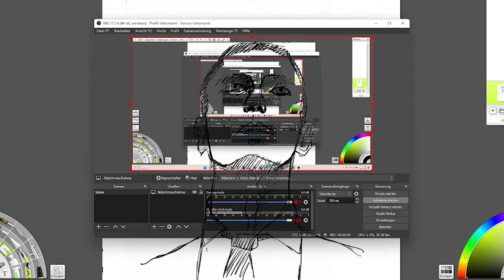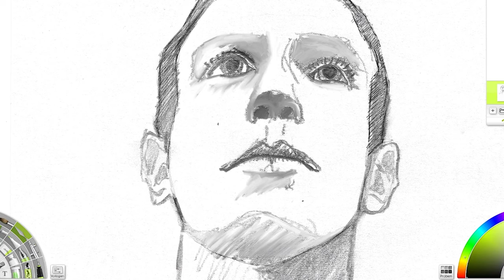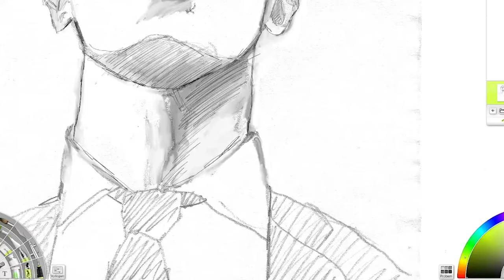TBG - "Charge for Change" Zuckerberg Speed Drawing Music Video - The Bilderberg Group Music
TBGMusic and the brand new song "Charge for Change (C4C Mix)"
See you there and: tell your mom and friends about TBG Music!
Thx!
GW and CSK(2)